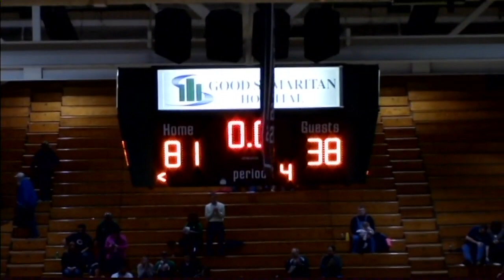Vincennes vs Princeton 2015 16